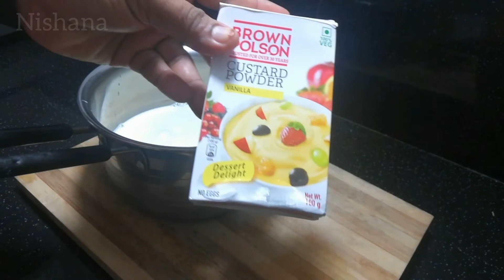വിരുന്നുകാർക്ക് കൊടുക്കാൻ ഇതൊന്നു ഉണ്ടാക്കി നോക്കൂ || Simple Welcome drinks